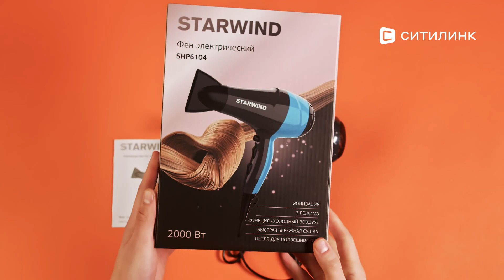Обзор Фена StarWind SHP610 | Ситилинк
Товар: [#1115506]